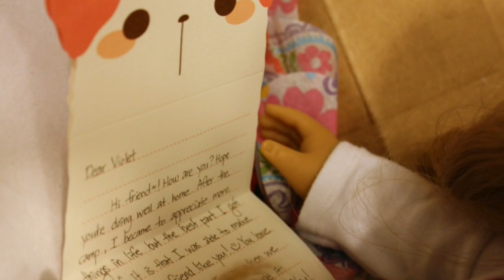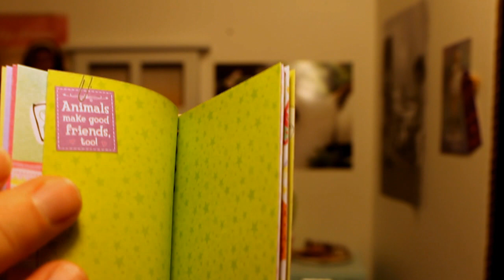Violet Gets A Pen Pal Package From Taryn | AGSM | Toy Swap with Dollastic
I was so excited when Dollastic asked me to be doll pen pals with her. I love the concept and I was so happy that she asked me. I hope you guys enjoy watching both of our videos, and I am hoping we will continue this adorable video idea. And thank you Dollastic and Taryn! Violet and I think you guys are wonderful in every way.